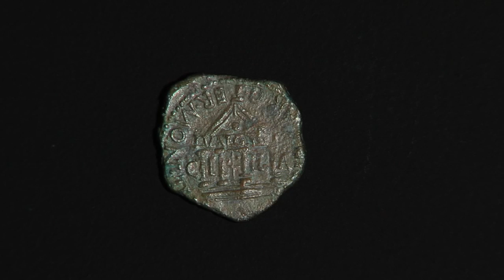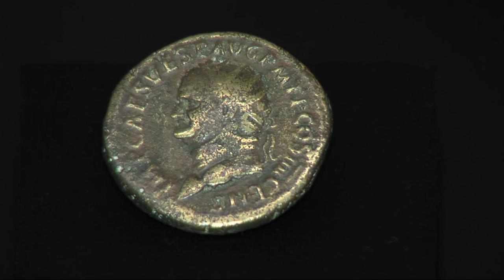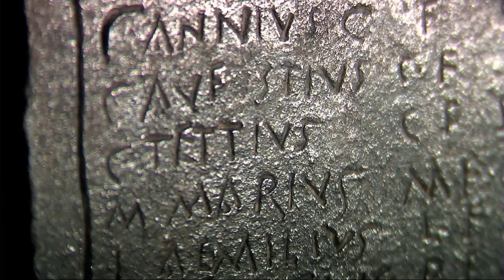[ESP] Centro de Interpretación, parte II [HD]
Videoguía: Segunda parte de la visita al Centro de interpretación del yacimiento de L'Alcúdia en Elche, donde se pueden ver las vitrinas correspondientes a: las actividades productivas, el comercio y el repartimiento.